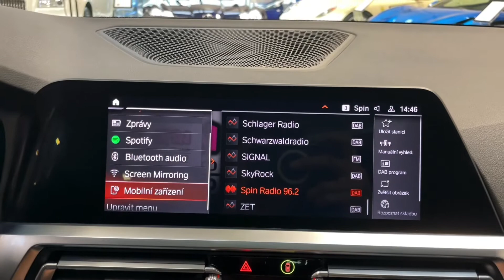BMW Řada 3 - M340xd*INDIVIDUAL*ZÁRUKA*LASER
Výbava: BMW Individual lakování - Verde Ermes, M sportovní paket, M aerodynamický paket, M sportovní brzdy vč. třmenů v modré barvě, M sportovní kožený volant, Sportovní auotmatická převodovka, M Shadow Line s rozšířeným obsahem, M Shadowline světlomety, Harman/Kardon surround sound system, Parking assistant, Zadní kamera, Přední a zadní parkovací senzory, Driving Assistant, Hlídání mrtvého úhlu, Adaptivní tempomat, BMW Laserové světlomety, Galvanické ovládací prvky, Paket Business Class, Komfortní přístupový systém, El. ovládané víko kufru, El. ovládané tažné zařízení, Adaptivní M podvozek, Akustické skla, El. nastavitelná přední sedadla s pamětí (Vyhřívaná), Panoramatické střešní okno, Ambientní osvětlení.